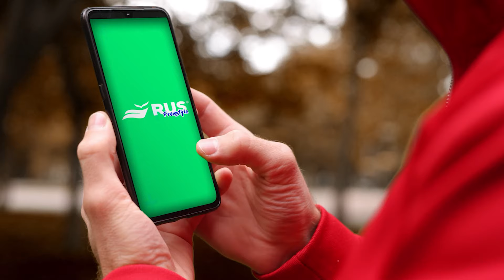Rus Freestyle, aseguramos lo que te apasiona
Elegí tu plan en rusfreestyle.com.ar y asegurá tu bici. Aseguramos lo que te apasiona.

Seguinos en @rus.freestyle